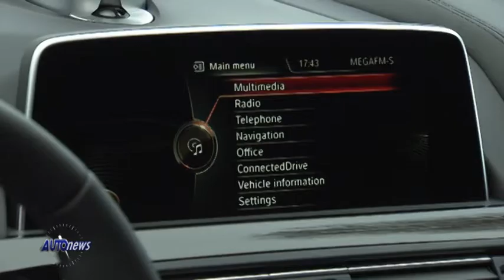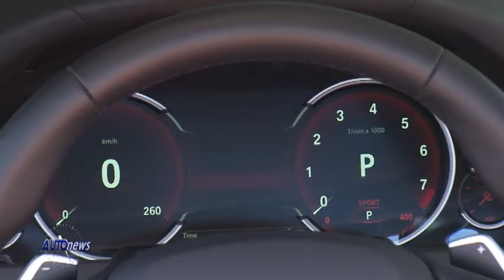BMW rinnova la serie 6 - AutomotoTV